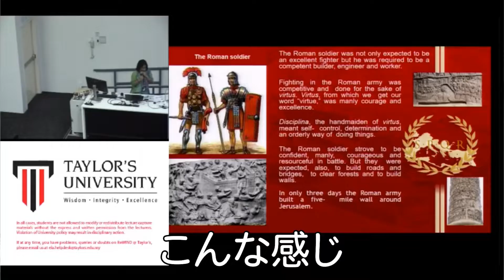夏だ！マレーシアのオンライン授業について教えるよ!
日本はテストなしで課題が地獄のように出てるイメージだけどどうなんだろう。でもさ何文字のレポートかわからんけど、あんなん全部読まんくない？私一回こっちで出席のためだけのレポート、全く関係ない医療のレポートまるまるコピーして出したけど何も怒られんかったもん。
だから大丈夫！みんなでコピペコピペ！！！

この出会いはDON DON DESTINY！
どうもまいどんです☺️
マレーシアで留学している大学生です。お金がもらえるまで頑張ります。
マレーシア留学のことはもちろん、自分のこといろいろ発信していきまーす！